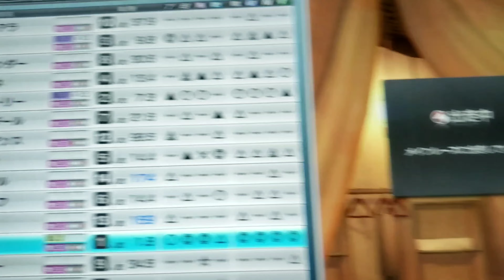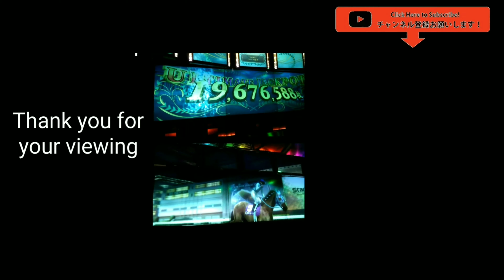【スタホ3／スターホース3】(ピンボール号／オークス)